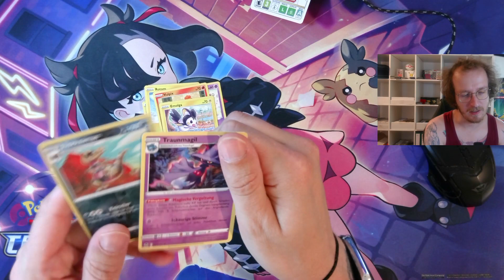Pokémon TCG Live Daily Pack Opening #630 pokemon fypシ sorry für den Ton 😀